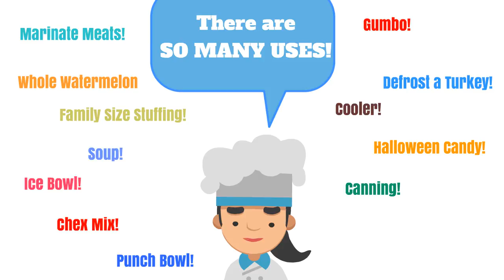Tupperware Thatsa Bowls are on Sale Now Through April 14. Call Lisa Premke!